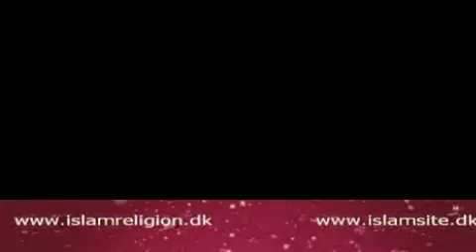آيه الله السيد مرتضى القزويني. Surah Anfal vers. 14-15-16 Part 4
آيه الله السيد مرتضى القزويني.

Ayatollah sayed mortada al qazwini Surah anfal verse 14-15-16